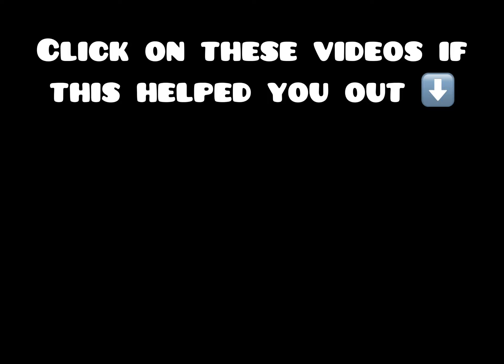BEST CRYPT + HANNAH KIT COMBO /DUOS/ (Roblox Bedwars)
Description:
(TanqR, RojoEFE,SimplifieYT, Meylon, ItsMatty, DvPlays, Typxology, Cyborg are cool YouTubers)

(More)

bed wars codes, roblox bed wars best player, roblox
bedwars, bedwars roblox robux, bedwars
archer, bedwars hitman, minecraft bed wars, bedwars
pro,bandites bedwars, bedwars roblox roblox bedwars
challenge,roblox noobs vs pro vs hacker, bedwars
world record, bedwars bounty hunter, bedwars
bandites, roblox clan,roblox best clan,roblox bedwars
Iz clan,roblox bedwars clan, Iz clan, roblox bedwars
tangr clan, roblox bedwars ok clan,roblox bed
wars,roblox island update,roblox glitch,roblox island
new game,roblox,roblox bedwars,roblox bed wars
pvp,roblox bedwars live., bedwars clan, roblox bedwars
glitch,roblox bed wars update, roblox bed wars best
player,roblox bed wars scripts,roblox bedwars
kits,roblox bedwars new update, ok clan, bedwars
clan,roblox bedwars clan, bedwars mobile, bedwars
hacker,roblox bedwars tangr clan,roblox bedwars Iz
clan,roblox bedwars ok clan, roblox bedwars
hacker, minecraft bed wars, roblox bedwars
sus,jymbowslice bedwars, bedwars new kit, bedwars
bow shot, roblox best clan, roblox bed wars
hacks,roblox bed wars codes, roblox bedwars
glitch, bedwars mobile hacker, bedwars speed
run,roblox bed wars update, roblox bed wars best
player,roblox bedwars, how to become pro at
bedwars, roblox bed wars hacks,roblox bedwars
glitch, roblox bed wars update,roblox bed wars
scripts,roblox bed wars exploit, how to win every
roblox bedwars game, how to win in bedwars, how to
get good at bedwars roblox bedwars, how to impove
at bedwars, roblox bedwars pro,how to get good at
bedwars roblox,roblox bedwars beta, roblox bedwars
kits,roblox bedwars tips, roblox bedwars funny, roblox
bedwars new kit, roblox bed wars skybase,roblox
bedwars strategy, how to imrpove at bedwars
roblox, how to win every game, how to get
better roblox bed wars, roblox bedwars, bedwars
1v1roblox bedwars 1v1,bedwars,Rainway
new jeans, pink sauce, rainbow friends